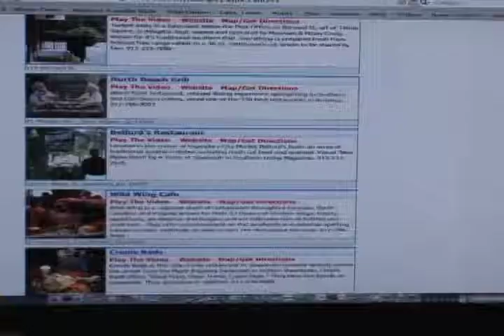VTN Nashville PromoH